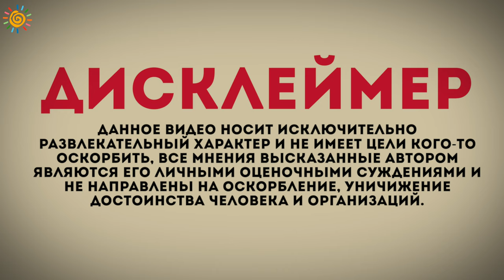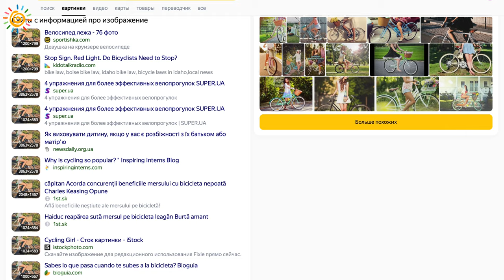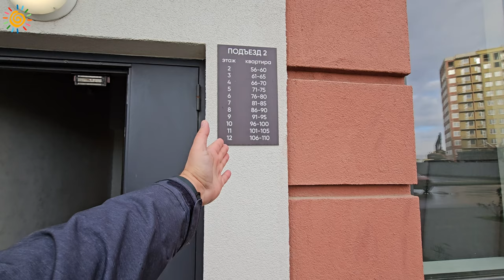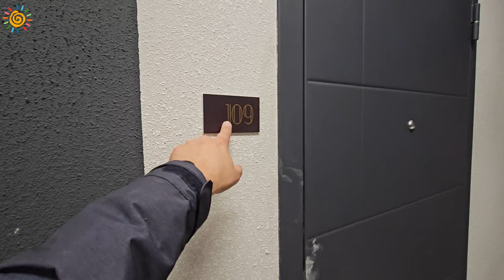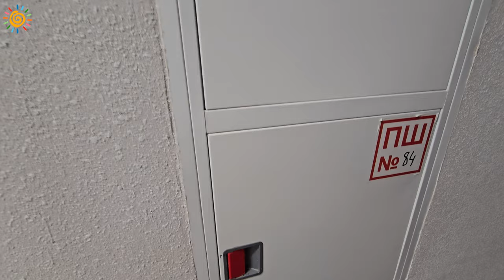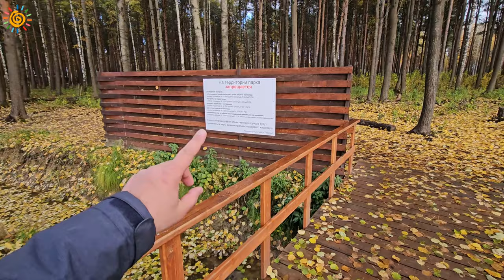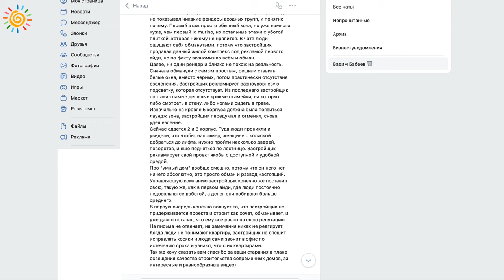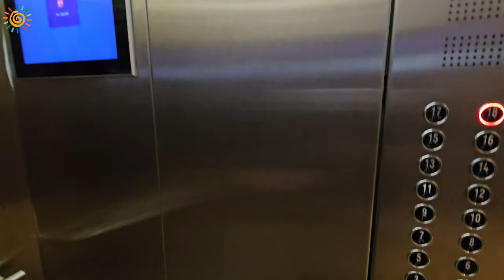От создателей культовой Недвижимости ЖК ID Мурино (Murino) 2 Как тут жить?